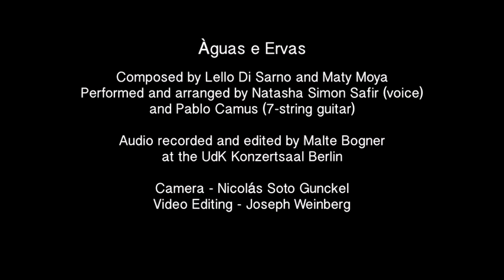Àguas e Ervas - Natasha Simon Safir and Pablo Camus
Composed by Lello Di Sarno and Maty Moya.

Performed and arranged by Natasha Simon Safir (voice) and Pablo Camus (7- string guitar)

Audio recorded and edit by Malte Bogner at the UDK Konzertsaal Berlín

Camera - Nicolás Soto Gunckel

Video editing - Joseph Weinberg